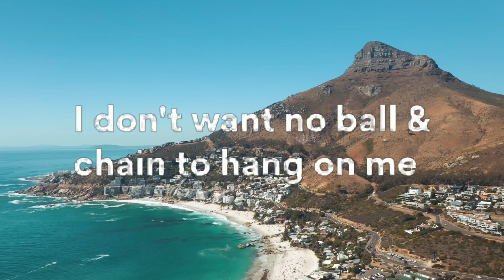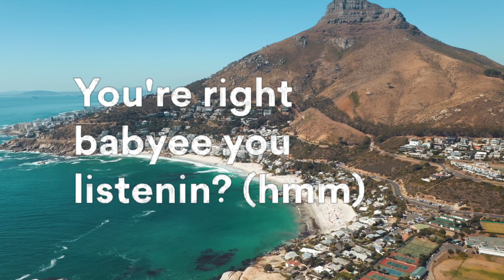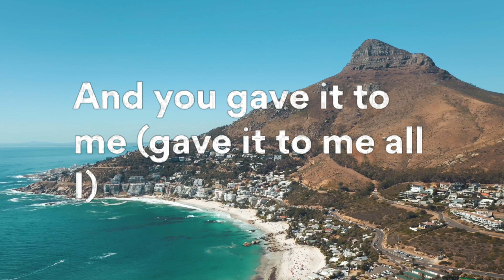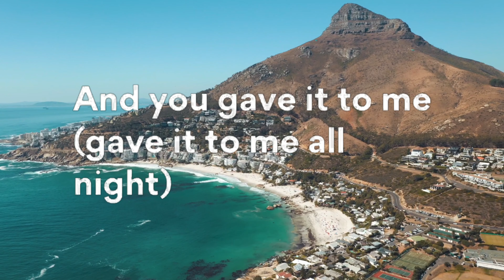All i want [LET SING KARAOKE]